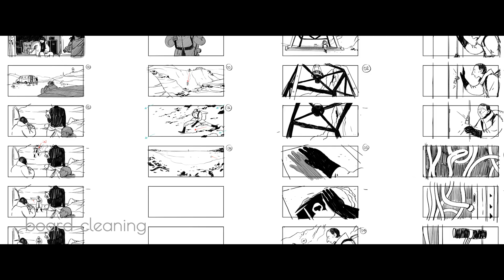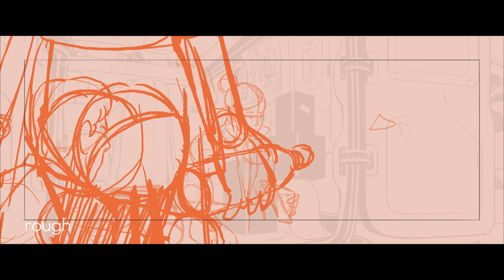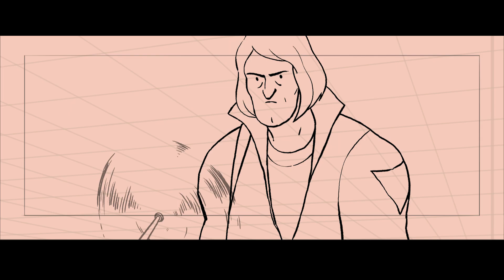Making of Protocole Sandwich - Gobelins graduation movie 2019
This is a compilation of all my work on my Gobelins graduation movie, Protocole Sandwich, from september 2018 to may 2019. I had the honnor to work with an amazing team: Benjamin Warnitz, Valérie Bousquié, Côme Roy and Antoine Vignon!